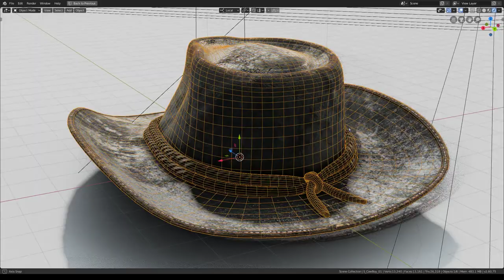Low poly "CowBoy Hat" 3D Model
2 LOD Version are available

Low-poly    (1,182 Vertices)
High-Poly   (8,755 Vertices)

2 Texture sets are available
Black  (with "Star Sheriff" mark baked on the Hat )
Brown